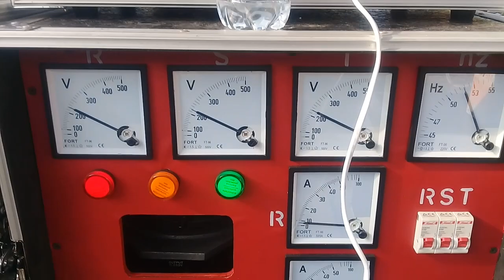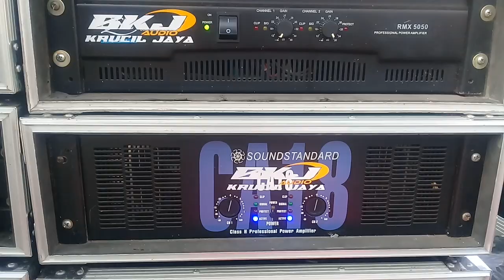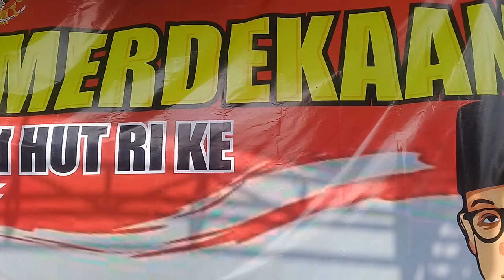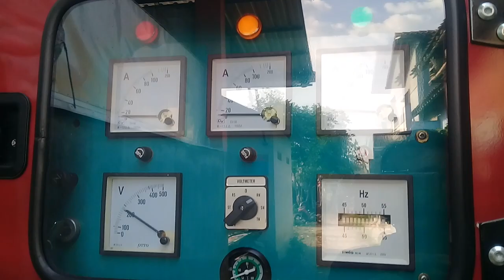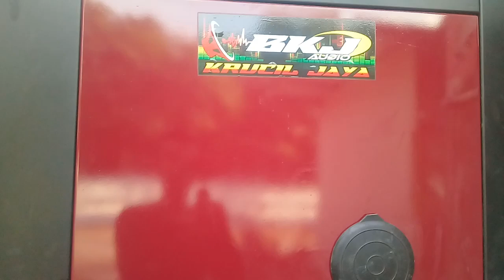acara 17n reog pakai sound ini.pasti horeg jernih clarity||BKJ audio ngombakan polokarto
Bkj audio
krucil jaya
ngombakan polokarto

ada salah kata mohon di maafkan lur...